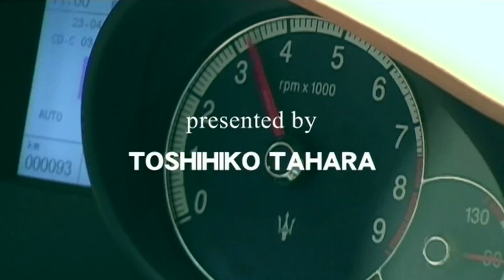【Official MV】Always You／田原俊彦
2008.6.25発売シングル